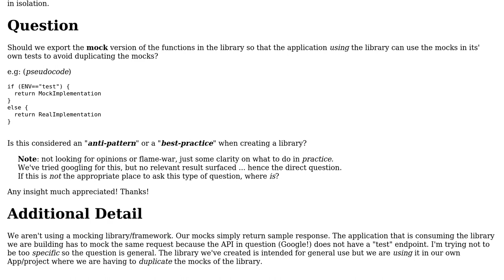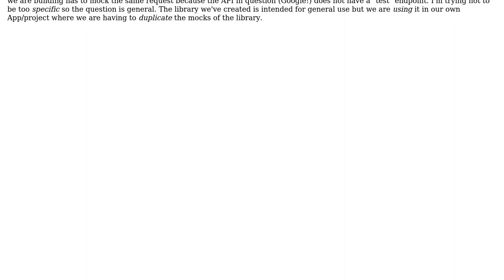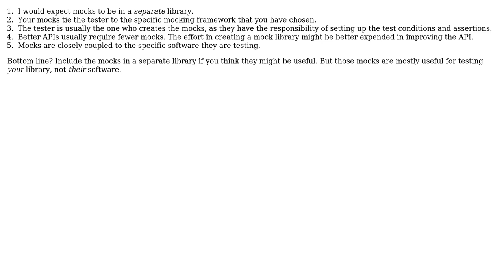Is it a best practice or anti-pattern to export mock versions of functions for a library?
Software Engineering: Is it a best practice or anti-pattern to export mock versions of functions for a library?

With thanks & praise to God, and with thanks to the many people who have made this project possible! | Content (except music & images) licensed under CC BY-SA | Music | Images & others | With thanks to user Robert Harvey user nelsonic user Euphoric and the Stack Exchange Network Trademarks are property of their respective owners. You are responsible for your own actions.